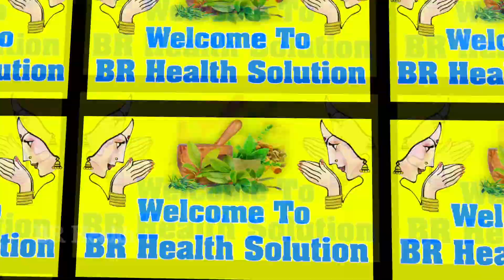मोटापा कम करने के आसान उपाय || How To Remove Body Fat